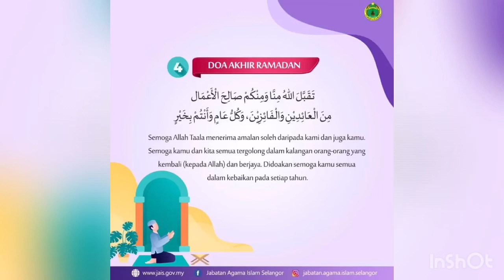Panduan Solat Sunat Aidilfitri Di Rumah - Ustaz Syafiq Ambak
Panduan Solat Sunat Aidilfitri Di Rumah

Oleh:
*Ustaz Syafiq Ambak*
Imam MAMBS

Sertai di

📱 : FB LIVE
MASJID AL-MUKTAFI BILLAH SHAH
Mambs Ladang